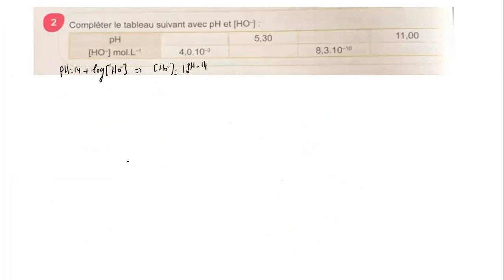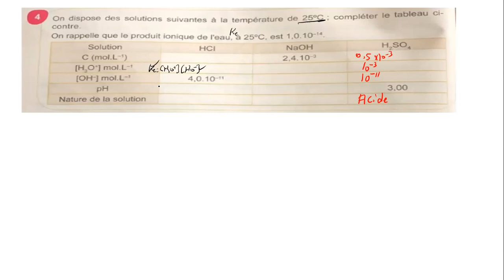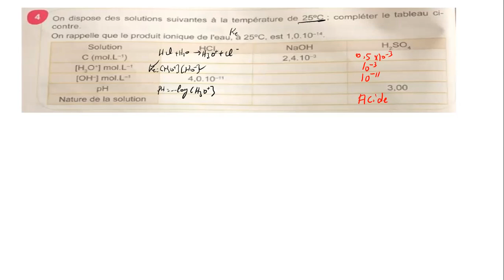C12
Exercices acide -base